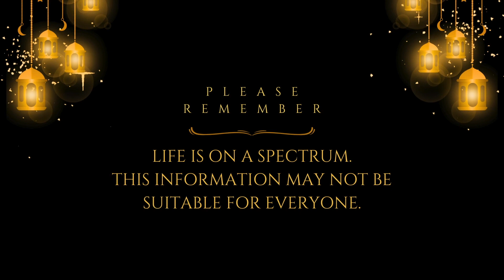Walking Into the Unknown May Seem Scary (I WON'T LIE)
In this video, I validate the worry and fear about walking into the Unknown, but also highlight the benefits of moving forward such as securing safety, trust, and security within you and only you.

Hi. My name is Yubi and this is You Becoming Healed, where I model and teach you how to own and transform your truth for healing.

Life is an ongoing process as we are never in a permanent state of "being." As life unfolds in front of us it encourages us to be open to learning, growing, and expanding.

Remember:
YouTube is not therapy.

You Becoming Healed is part of You Becoming LLC. All services, courses, and products provided by You Becoming LLC are for educational and entertainment purposes only.

The content in the courses may not be suitable for everyone and is not meant to replace any formal advice. Be discerning with any information you receive.

You Becoming LLC shall not be held liable for any loss which may arise from any consumer reliance on any service, product, or information provided.